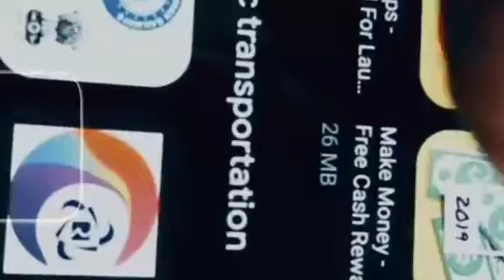পৃথিবীর সবচেয়ে পাওয়ারফুল কোম্পানির নাম কি🚦গুগল, ফেসবুক নাকি মেটা🤔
পৃথিবীর সবচেয়ে বড় বড় ai কোম্পানি নাম কি?؟

ai company